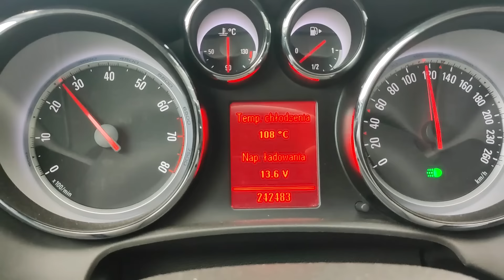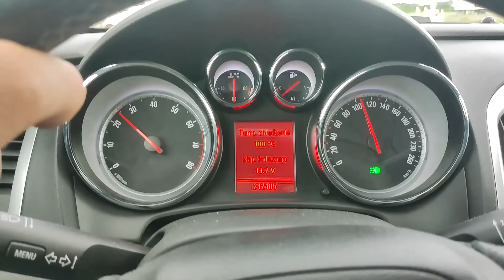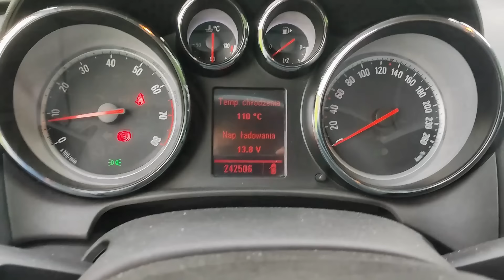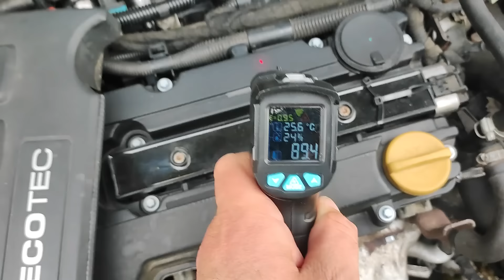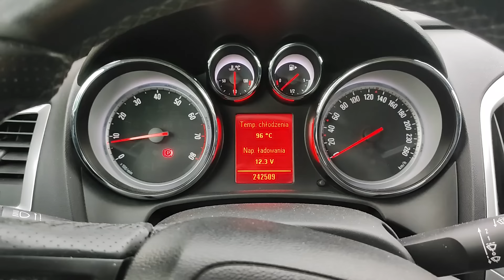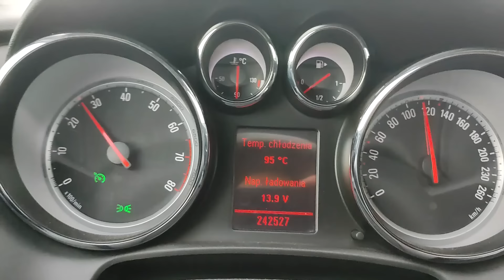Astra J A14NET ofiarą "pseudo-ekologii", czyli dlaczego musisz obniżyć temperaturę Twojego silnika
W filmie pokazałem przypadłość Astry J z silnikiem 1.4 Turbo (A14NET),  którą jest zbyt wysoka temperatura silnika w stosunku do tego, co pokazuje wskazówka temperatury cieczy chłodzącej. Jest to fabryczna konfiguracja tego samochodu i niestety na dłuższą metę powoduje szereg problemów jak zepsucie cewki, pękające węże z płynem chłodniczym, pękająca obudowa turbo, a w najgorszym przypadku pęknięcie tłoka silnika (!). Można to poprawić przez zastosowanie jednej z modyfikacji termostatu silnika (tzw. "zimny termostat"). Powodem zbytniego nagrzewania się tych silników jest ekologia, która w tym przypadku tak na prawdę jest "pseudo-ekologią", bo w celu usunięcia usterek z nią związanych należy wymienić uszkodzone komponenty silnika, których wyprodukowanie zatruwa środowisko. Nie wspominając o całkowitym uszkodzeniu silnika, którego wymiana jeszcze bardziej obciąża środowisko i znacznie zwiększa emisję dwutlenku węgla do atmosfery.  Poza ochroną środowiska, najważniejsze są jednak Wasze nerwy i ciężko zarobione pieniądze. Mam nadzieję, że uświadomię kilku nieświadomych użytkowników tego samochodu :)